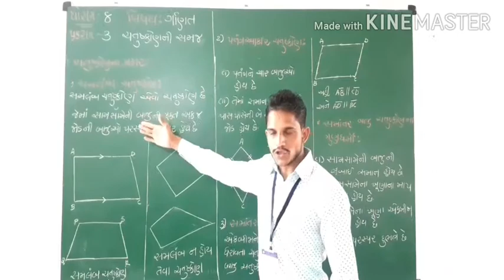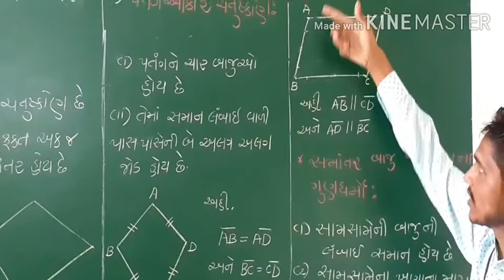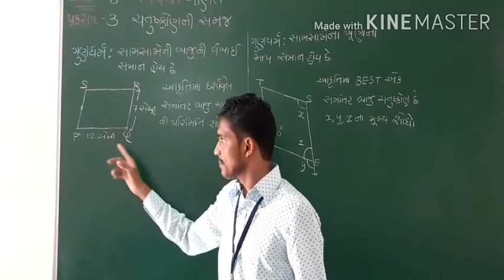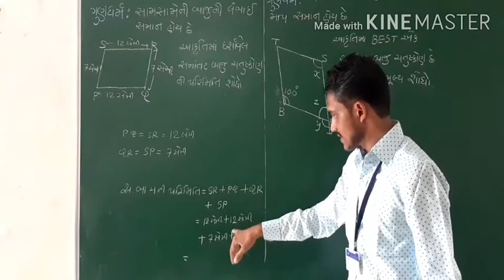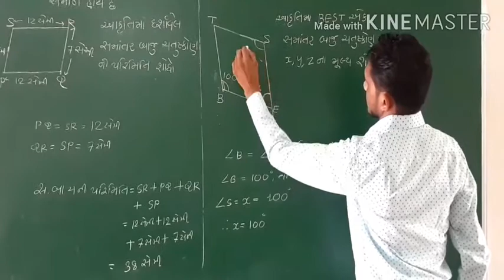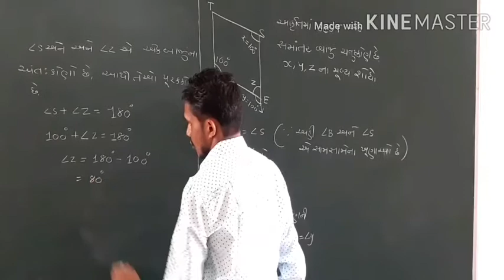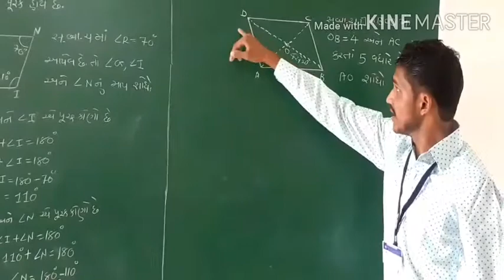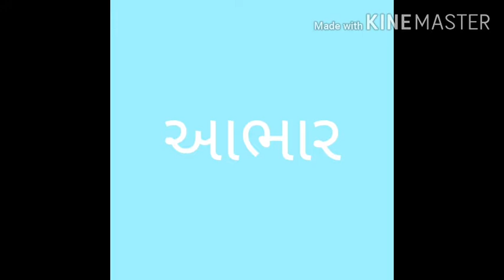ધોરણ:8 વિષય:ગણિત,ચતુષ્કોણની સમજ,ભાગ:2